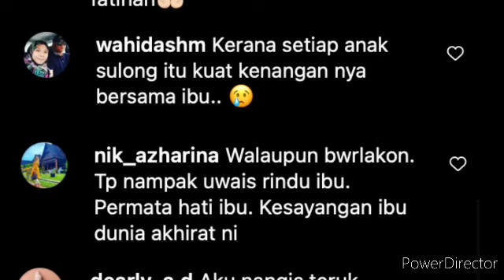PANAS DAN MENGEJUTKAN !! 4 SELEBRITI MALAYSIA, DAH PINDAH AGAMA KE ?? SELEPAS HADIR KE MAJLIS INI